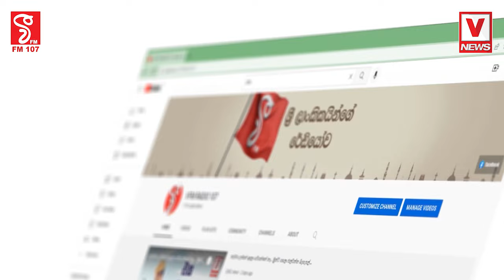ආණ්ඩු පාලකයන්ගේ නඩු ඉවත දමා යළි ඇමැතිකම් දෙන්නේ ඇයි?ජනාධිපති ඇමැතිකම් දෙන්නේ වංචා දූෂණවලට සම්බන්ධ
ආණ්ඩු පාලකයන්ගේ නඩු ඉවත දමා
යළි ඇමැතිකම් දෙන්නේ ඇයි?
ජනාධිපති ඇමැතිකම් දෙන්නේ
වංචා දූෂණවලට සම්බන්ධ අයටමයි